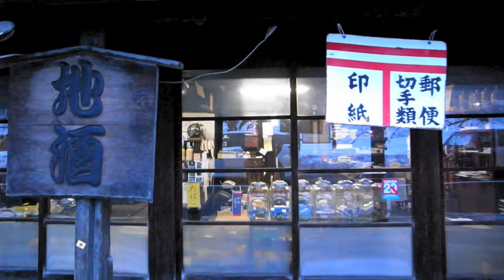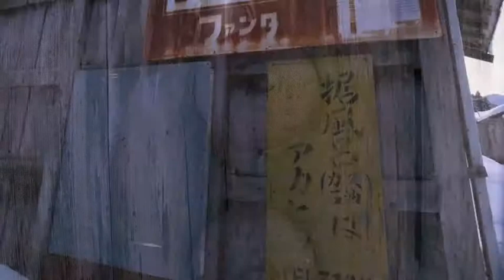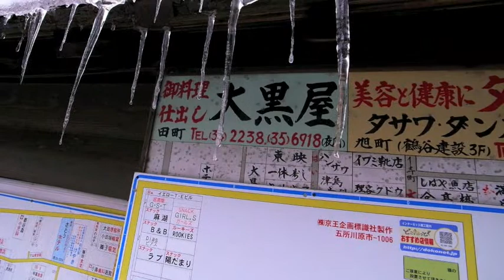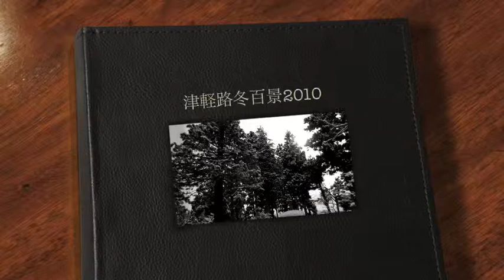津軽路冬百景2010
津軽路冬百景　ノスタルジックな津軽路の冬をオリジナル曲で編集。